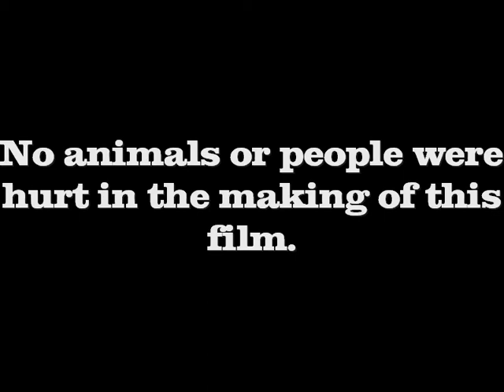Doctor Who The Nemesis Kayos Chronicles Intro(incomplete)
Still a rough draft, need to add the titles more effects, tardis, names, credits, etc. Taken me 3 months to get this far and its survived two formats of my machine. I hope you all enjoy watching it as i did making it.